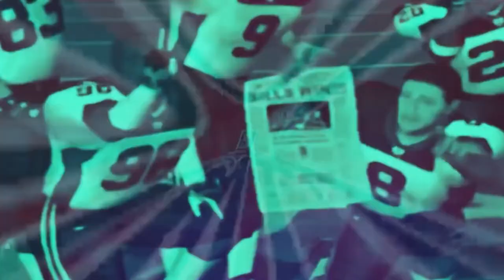Seton Hall Pirates stand in the way | NCAA Basketball 10 | EP. 37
Welcome to the Stetson Hatters NCAA Basketball 10 Dynasty! Let's get this team a ship!

Past Season Results
Season 3 (TBA)

️️Loyalty Points Guide:

There are FREE rewards the more you watch the channel!
To redeem, type in !store to see all available items on my online points store:

To check how many points you have type in chat box:
!points

To Redeem via Chat:
Type in chat !redeem (!itemhere):

Here are just a few of the items available (More on the !store)
!card (PSN OR XBOX $10 gift card)
!song (Song Request)
!key (Random Steam Key)
!Tyson (Champ is here gif)
!fook (Connor McGregor gif)
!doit (you can do it gif)
!win (you are a winner gif)
!defense (defense chant)
!hey (hey there Mack)
!leaving (Leaving Homer Simpson)
!oh (ohhhhh gif)
!Deez (deez nuts gif)
!hogan (Hulk Hogan brother)
!rumble (let’s get ready to rumble)
!sad (this is so sad)
!cheat (win at all costs)
!go (this gunna b good)
!no (kid crying gif)
!suckagain (we suck AGAIN)
!bold (bold strategy cotton)
!theyare (dennis reed)
!justdoit (just do it)
!mack (Mack's happy dance)
!smalls (killing me smalls)
!blewit (you blew it)
!ROCK (What the rock is cooking)
!NCAA14 (Copy of NCAA football 14)
!NCAA10 (Copy of NCAA Basketball 10)
!sega (Sega HD system)
!punchout (Down goes Mack)
!FME (F on me)
!STONE (Stone cold)
!SANDMAN (Enter sandman)
!whip (whip that a**)
!UP (wazzzzzzup)
!Rob (I am NOT the father)
!NOW (Playstation now 3 month subscription)
!mo (throw my football over them mountains)
!pay (Pay that man his money) Rounders
!stop (stop he's already dead)
!Walsh (Pakistani Blair Walsh)
!Finish (FINISH HIM)
!Fire (he's on fire)
!EA (EA SUCKS)
!Plus (Playstation Plus 3 month sub)
!Poki (Pokiemane)
!Elgato (Elgato Streaming Package)
!boring (this is boring)
!Karen (don't be a karen)
!Grant (I will remember you)
!Shake (Shake and Bake)

!hoops (College Hoops 2k8)